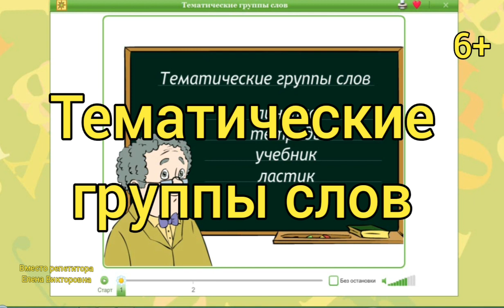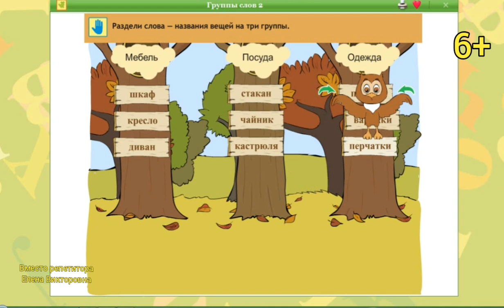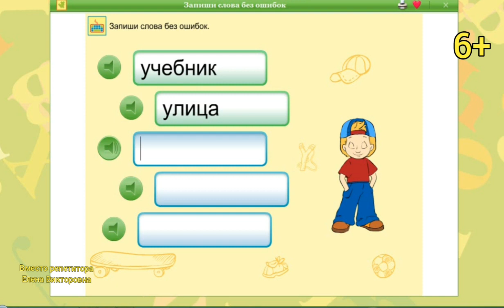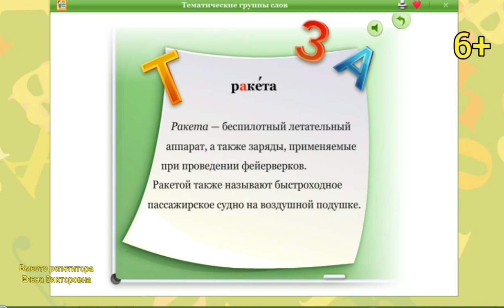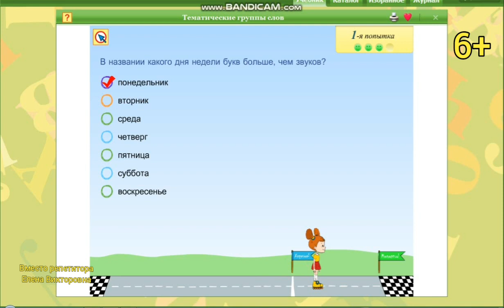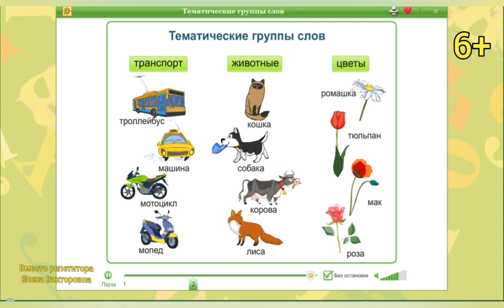Тематические группы слов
Тематические группы слов. Выполним упражнения из электронного приложения к учебнику "Русский язык" 2 класс УМК "Перспектива"